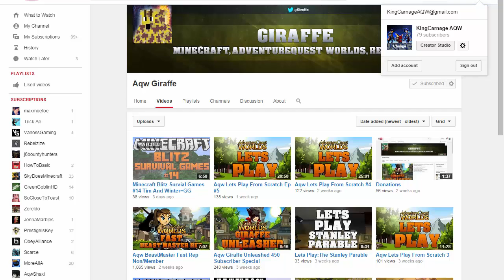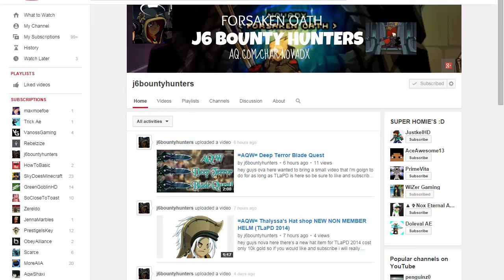AQW- Alt ACC update/guy steals my thumbnail??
An update on my giveaway account and some guy stole my thumbnail??